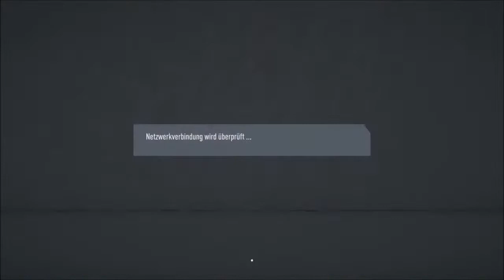Fifa 20 - The MeZe Champions League 7/84: Lazio vs AC Milan - Viertelfinale / The FunGamer